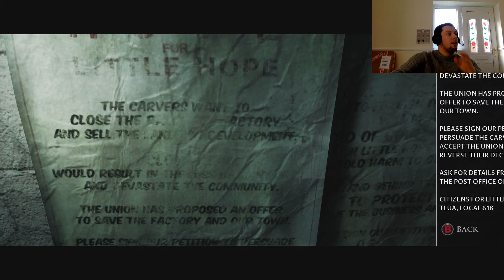DONT SPLIT UP!! - LITTLE HOPE (PART 4)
Welcome back to the Brand New Horror Game LITTLE HOPE!
Things are going well so far with nobody lost! But the thing I didn’t want to happen has happened - we are no longer together!